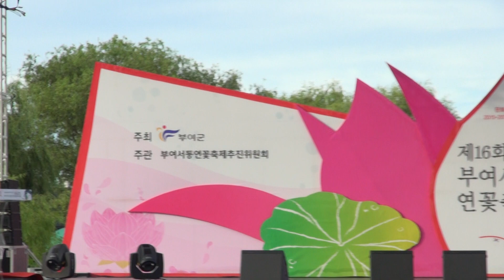연꽃내음, 우리땅 독도, 푸른소리중창단18 금상, 전북군산초등학교, 제4회 서동요 전국 창작동요 부르기 대회 20180707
진행 이명찬 박시원
제16회 부여서동연꽃축제 부여 궁남지에서